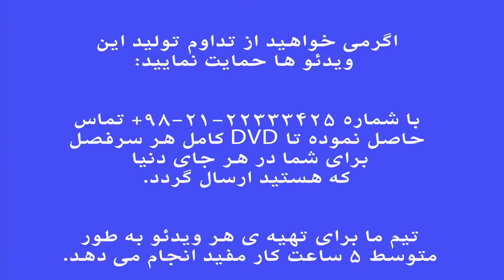علایم و نشانه ها در کتاب تکنیک های مضرابی برای تار دکتر اسدالله حجازی . نیما فریدونی.mp4